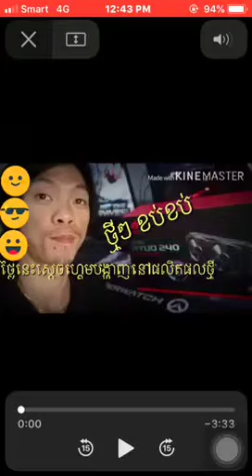ថ្ងៃនេះស្តេចហ្គេមបានបង្ហាញនៅផលិតផលថ្មី​​ សូមជួយSUBSCRIBEផង​ ដើម្បីបាននៅវីឌីអូថ្មីទៀ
បើចង់ដឹងអំពីព័តមានទាំងអស់​ សូមជួយ
SubscribeនៅChannelខ្ញុំបាទផង
សូមអរគុណ